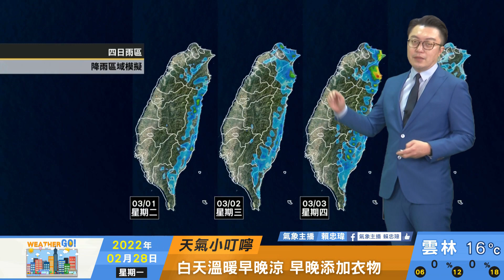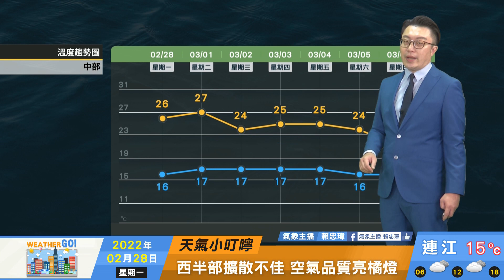2022/02/28 周三微弱鋒面掠過 留意溫差早晚仍涼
把握晴朗穩定天氣
留意溫差早晚仍涼
西半部留意空氣品質
周三微弱鋒面掠過